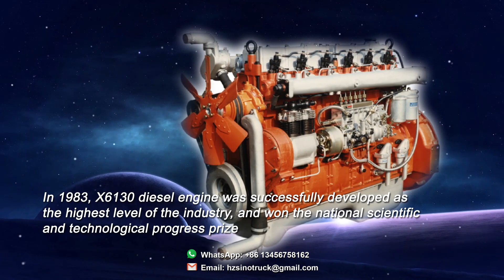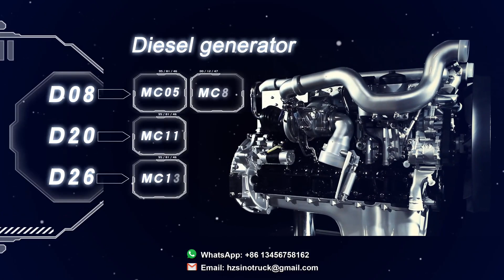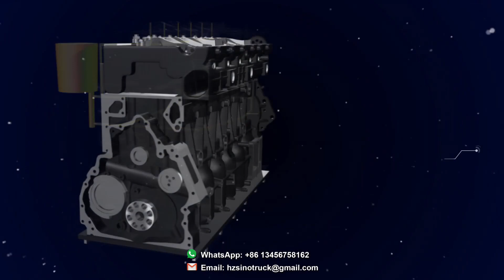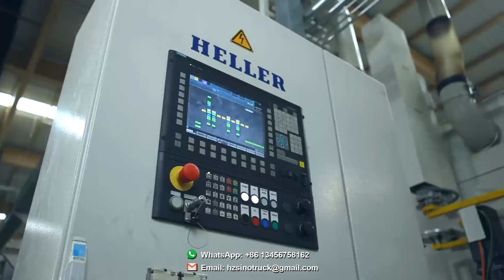China MAN engine, MC11, MC13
SINOTRUK established its strategic partnership with GERMAN MAN with 25% + 1 share in Sinotruk Group. Here is the introduction on SINOTRUK MAN engine. you will know more about our engines.